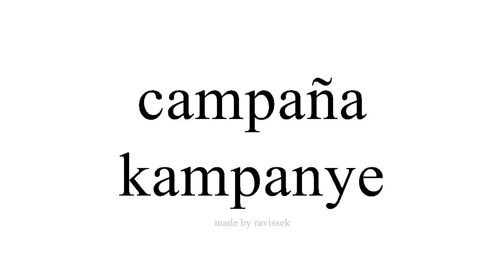sinau Spanyol kampanye